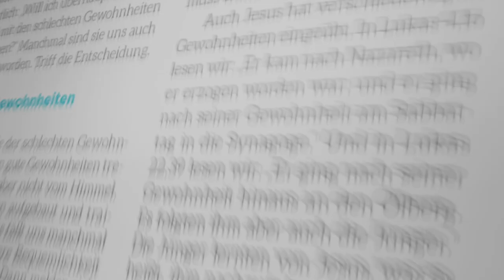Tag #215 - Hoffnung um 12 - Wir wollen dich ermutigen!